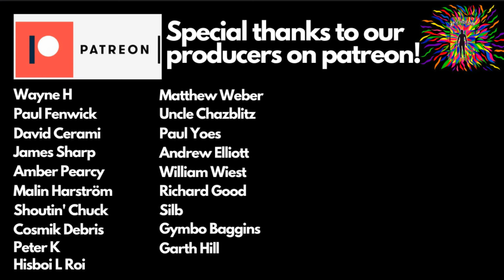BLIND MELON | "TONES OF HOME" (reaction)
Check out Sight After Dark (Singer Sifa Graffiti and Guitarist Dan Berg) reacting to “Tones Of Home”  by Blind Melon.

Sifa Graffiti:
movementgraffiti.info